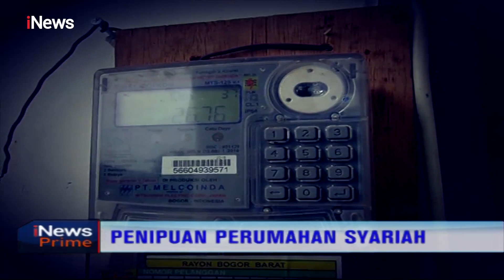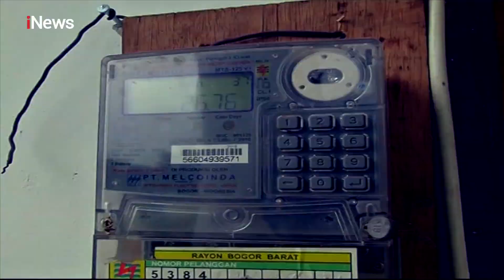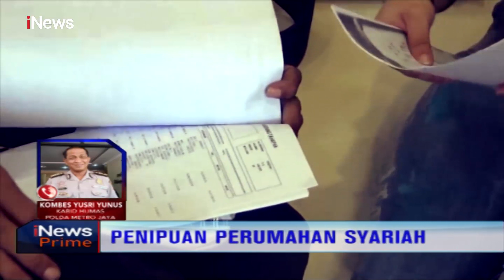Kombes Yusri Yunus Jelaskan saat Polda Metro Jaya Ungkap Kasus Penipuan Syariah - iNews Prime 17/12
Penipuan Perumahan Syariah